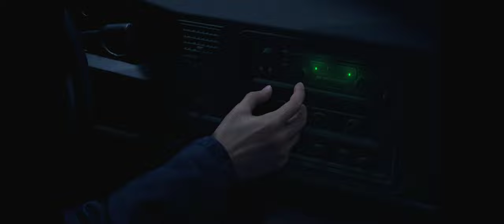Resident Evil 4 -Assisted Mode - Full Walkthrough Gameplay [PC @ 4K-60 FPS Ultrawide]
Resident Evil 4[a] is a 2023 survival horror game developed and published by Capcom. It is a remake of the 2005 game Resident Evil 4. Players control the US agent Leon S. Kennedy, who must save Ashley Graham, the daughter of the United States president, from the mysterious Los Illuminados cult. The remake builds upon the original game with an updated plot, new visuals, characters, cast, and improved gameplay.

[Wikipedia]